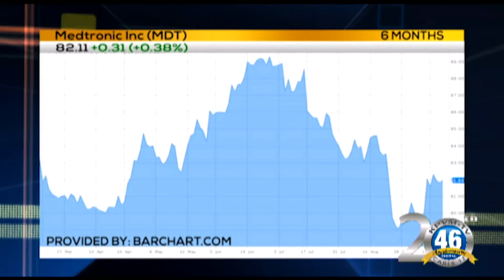09/18/2017 News 46 2 of 4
Angela Miles has today’s Business First Brief.
A Vegas man died in an accident on Highway 160 Saturday afternoon.
Puerto Rico is to take a direct hit from Hurricane Maria.
A fundraiser was held at a bar to help send money for the relief effort.